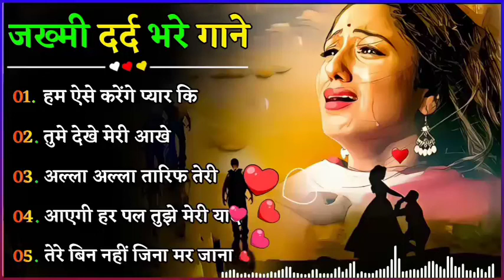Hindi_Sad_Songs_प्यार_में_बेवफाई_का_सबसे_दर्द_भरा_गीत_|_हिन्दी_दर्द_भरे_गीत_|_90s_Evergreen_Songs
गम भरे गाने प्यार का दर्द 💘💘Sad Hindi Song💘💘Hindi Sad Songs Best of Bollywood ❤️ Gaana Jukebox, गम भरे गाने प्यार का दर्द 💘💘Dard Bhare Gaane💘💘Hindi Sad Songs Best of Bollywood ❤️ Evergreen Gaana
 @Dil Ki Dhadkan